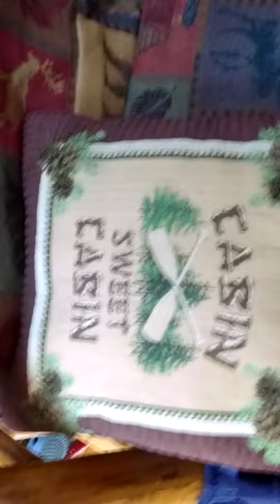Tree House cabin-Asheville